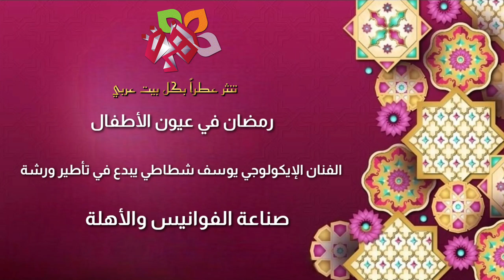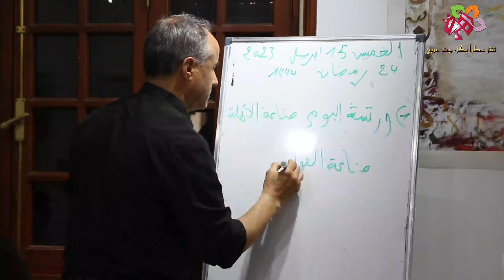رمضان في عيون الأطفال، الفنان يوسف شطاطي يبدع في ورشة تصميم الأهلة والفوانيس